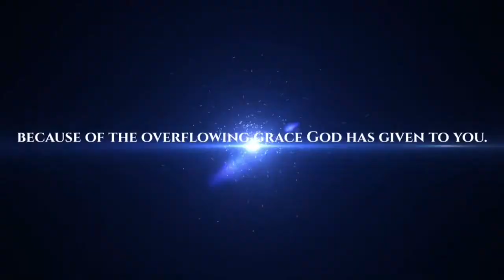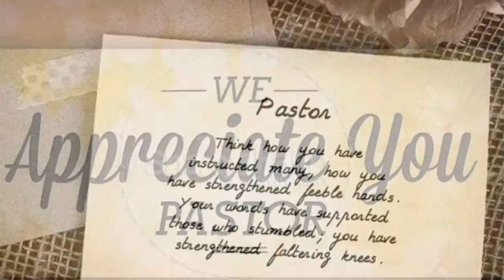Pastor's Appreciation (11/7)